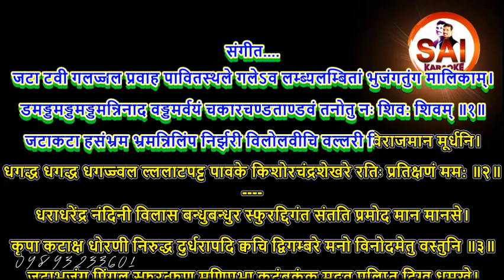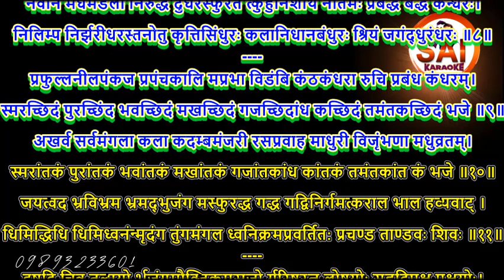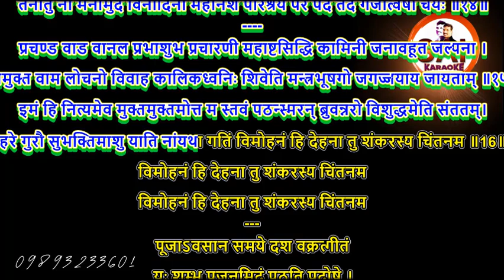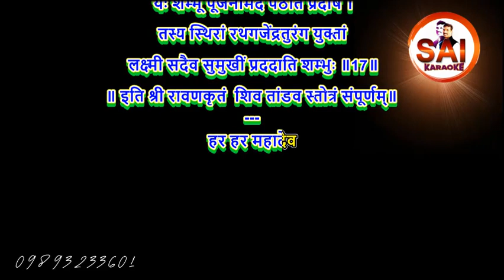270. शिव तांडव स्त्रोत कराओके । by मैथिली